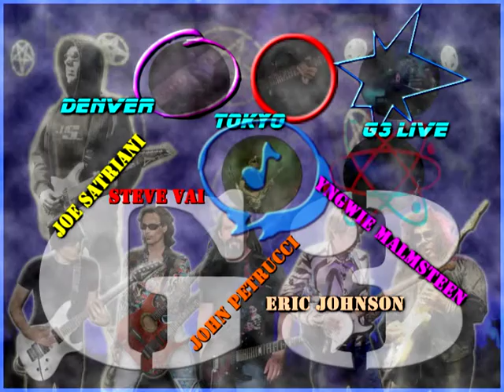menu musica en vivo 1